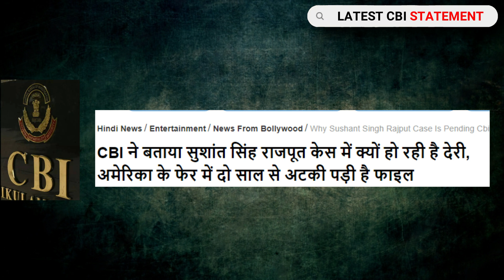Finally क्या USA से आ चुका है SUSHANT केस का FILE ? || Sushant Singh Rajput ki movies